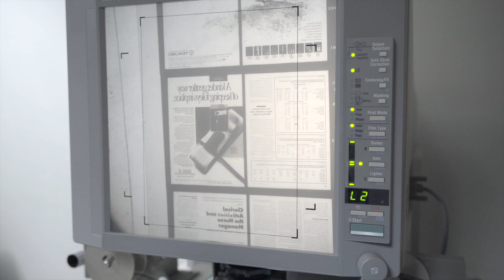Research at Saint Anselm College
Fascinating research is happening in every nook and cranny at Saint Anselm College! From mapping out the Camino de Santiago pilgrimage route in Europe to studying addiction behavior in live animals — our students and faculty have their hands on all sorts of interesting projects.